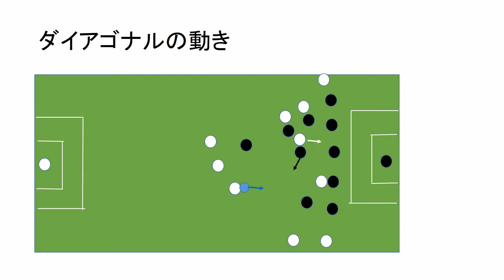【グアルディオラを研究する】ダイアゴナルの動きでパスを引き出す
ダイアゴナルの動きでパスを引き出す方法について解説しました。

『中卒元サッカー選手　サッカー社長』